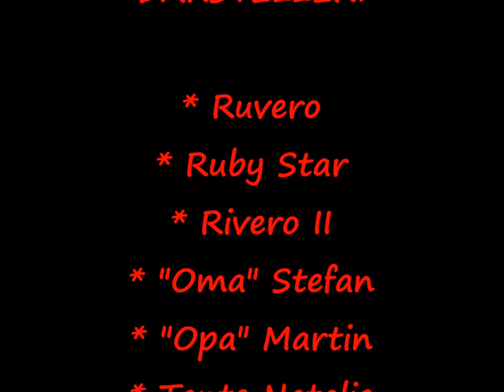Ruvero - Der Film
Vom Fohlen zum Absetzer